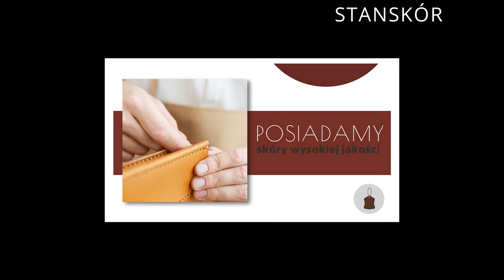Skóry bydlęce Zagajew Stanskór Skóry surowe bydlęce Skup, sprzedaż Stanisław Kowalski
Na rynku istniejemy już od 1994 roku. Prowadzimy skup i sprzedaż skór bydlęcych. Zajmujemy się też ich konserwacją. Stawiamy na wysoką jakość i zadowolenie Klientów. Ofertę kierujemy do Klientów indywidualnych i firm.

Mamy skóry solone i skóry bydlęce surowe. Są to skóry pozyskiwane z jałówek, byków i krów, pozyskiwane wyłącznie z krajowych ubojni.

Dysponujemy nowoczesnym sprzętem i halami magazynowymi, które umożliwiają nam sprawną realizację zleceń.

Pracownicy firmy to specjaliści w swoim fachu.

Zapewniamy najwyższą jakość i konkurencyjne ceny.

Zapraszamy serdecznie.